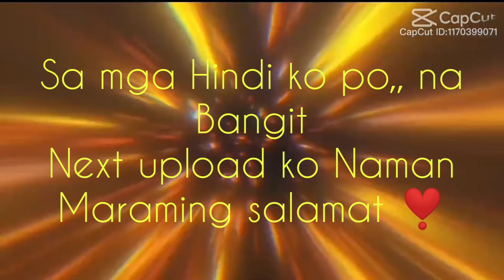Salamat sa biyaya Ng dagat may pan ulam na kami sa haponan 💕